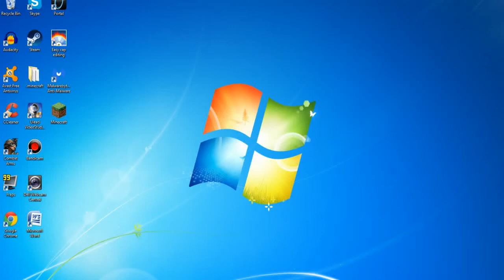Combat Arms 5: RUSTY BUT STILL GOOD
Hey everybody its me Legodude244 and today we play some combat arms! this is a fun shooter game and i really hope you enjoyed! thanks for watching hope you enjoyed and ill see you later bye!